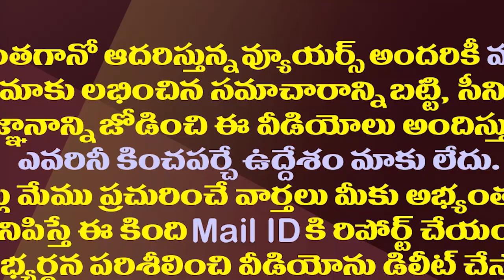టీడీపీకి ఆగస్టు సంక్షోభం ఈసారి ఈ రూపంలో పొంచి ఉందా?| Is The August Crisis In This Form For The TDP?